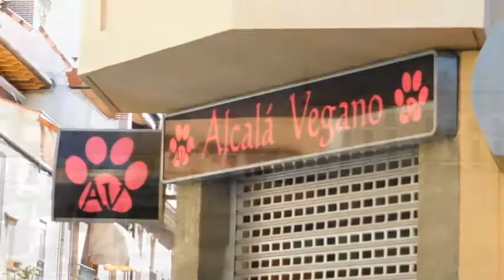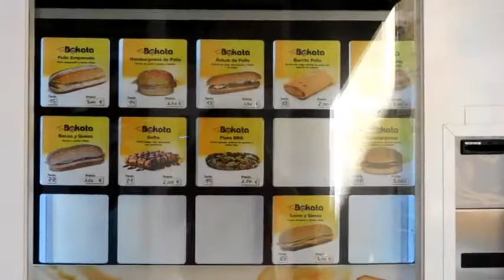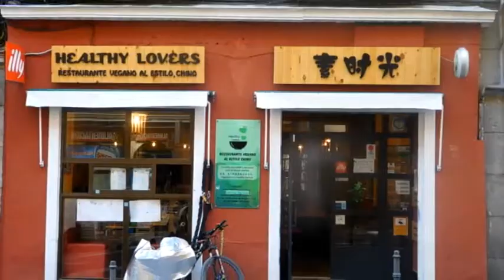My Trip to Spain and Italy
Shakey cam or days